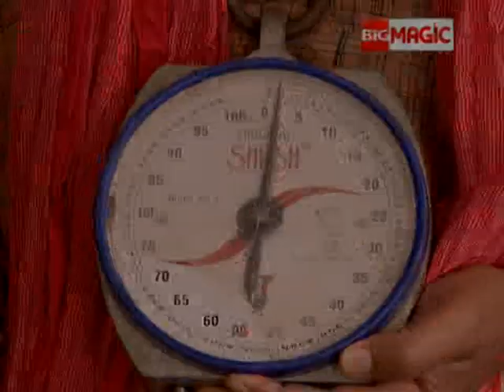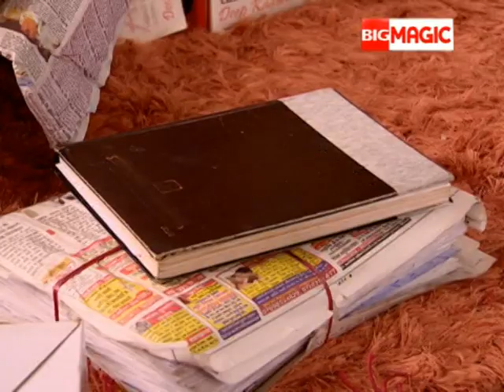Mahaan ने सजाई घर पे शेर की मैफिल | Ajab Gajab Ghar Jamai | Episode 193 | Big Magic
Mahaan ने सजाई घर पे शेर की मैफिल

Ajab Ghajab Ghar Jamai is an Indian comedy drama. Three generations of a family follow the unique tradition of bringing home a son-in-law instead of sending away their daughters to their in-laws' house

Show Name : Ajab Gajab Ghar Jamai
Producer/Star Cast : Sumit Vats,Himani Shivpuri

Ajab Gajab GharJamai is a story which revolves around generations of a family follow the unique tradition of bringing home a son-in-law instead of sending away their daughters to their in-laws' house. The term Gharjamai refers to a live-in son-in-law.